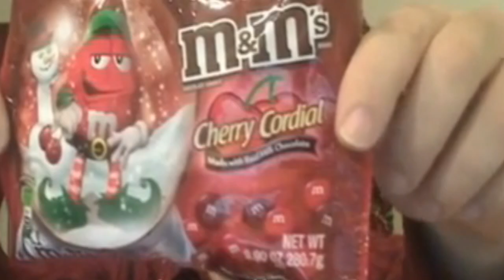Christmas Special: Week 5 (Dec. 24, 2013)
Product Placement Episode #25
Christmas Special 2013 - Week 5

Originally I would not reveal what product(s) I tried in the holiday specials as a way of enticing more viewers to click on the video to find out, however going forward I will be listing what product(s) I tried here in the description.

In this video I try Cherry Cordial M&M's for the first time.

Also check out some of my other channels for additional content